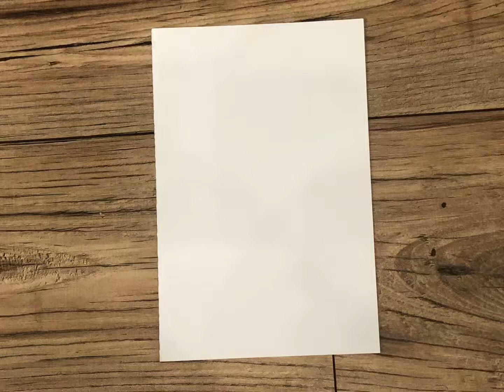Pointillist Eiffel Tower like Seurat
Pointillist Eiffel Tower like Seurat with markers!